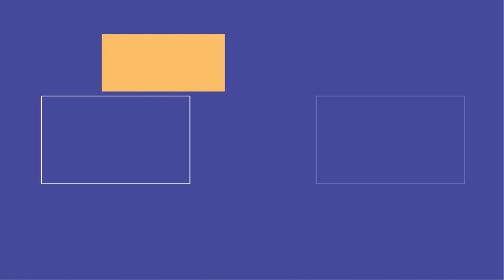Sijaenda Chuo cha Graphics, Nimejifunza Mwenyewe, Niliacha kazi, napata wateja Nipo Mkoani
Haijalishi una elimu gani, na unaujuzi mdogo kiasi gani Passion First kila kitu kinaanzia ndani namna gani wewe unajiskia pale unapofikiria kuhusu creative Design anza kujifunza na kufanya leo bila kujali nafasi uliyonayo sasa

Tazama Interview hii nikiwa na Himax ambaye ni Graphics Designer Kutoka Mwanza anafanya vizuri na tupo nae kwa Takribani miaka mitano sasa naamini unacha kujifunza tazama mpaka mwisho

0:00 - Intr0
0:53 - Je unaonaje umuhimu wa social media?
2:14 - Utafauti wa Designer aliyepo Dar es saalam na Mkoani ni ipi?
4:40 - Kwaini umekua ukibadili brand name mara kwa mara ?
7:35 - Ajira yako ya kwanza ilikuaje?
11:04 - Jinsi Himax alivyo pata ajira yake ya kwanza
13:31 - Ajira ya pili
14:58 - Kutoka kwenye ajira na kua freelancer
15:58 - Soka la Graphics  Mwanza likoje?
17:45 - Mawasiliano
18:25 - Je unamalengo gani katika chaneli yako Youtube?